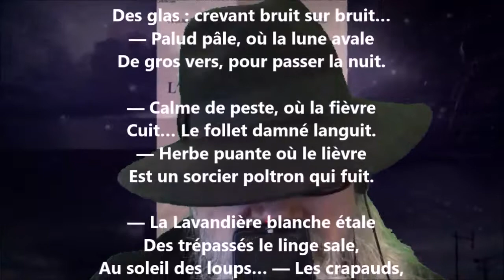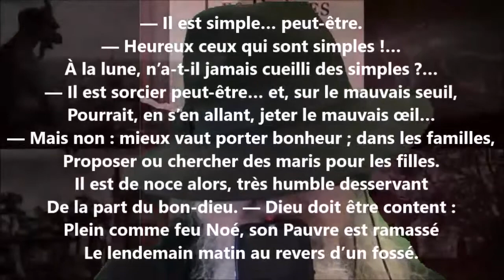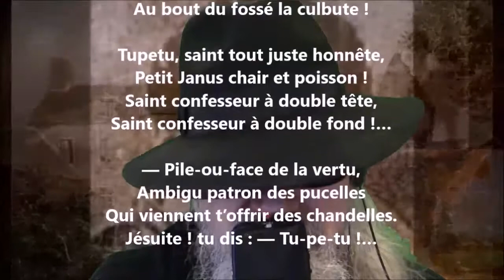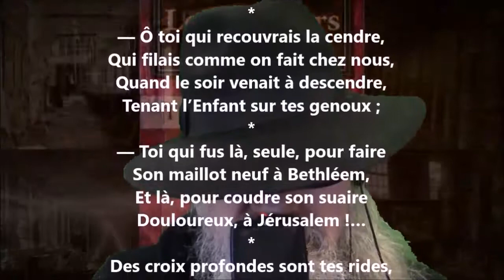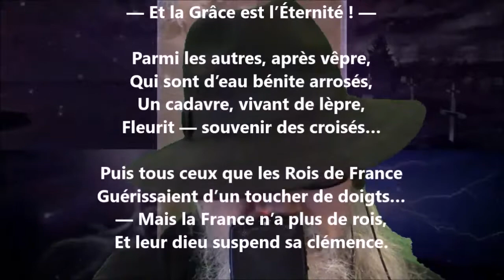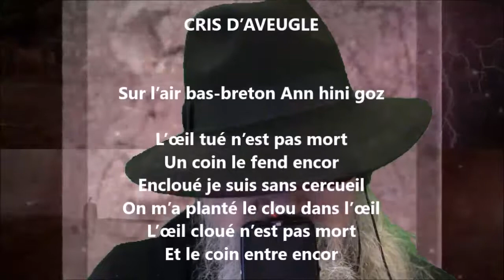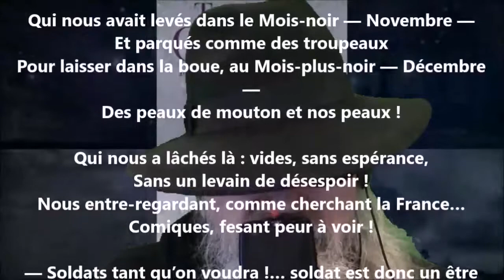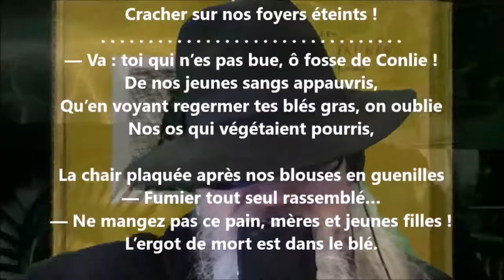Armor - Tristan Corbière lu par Yvon Jean